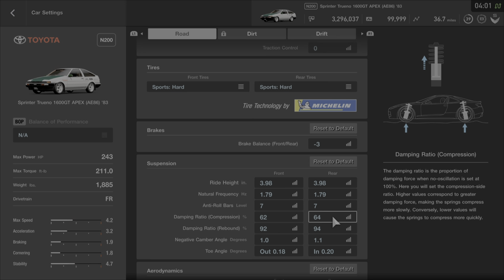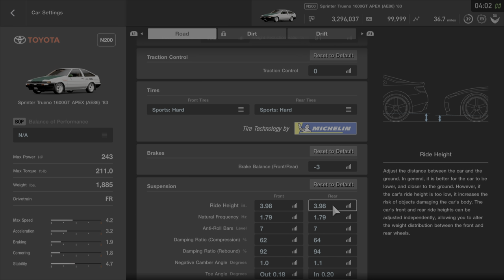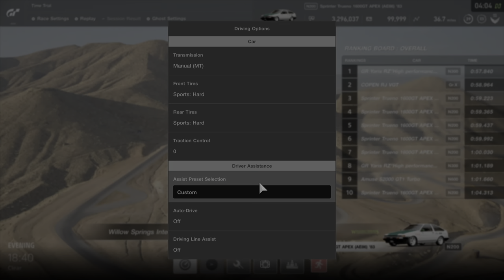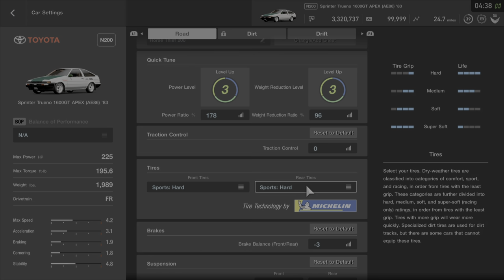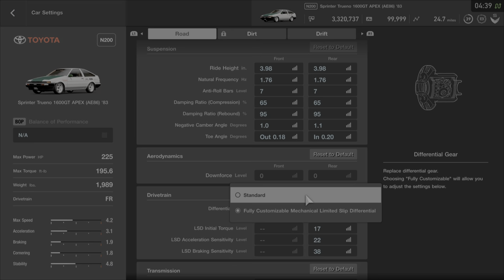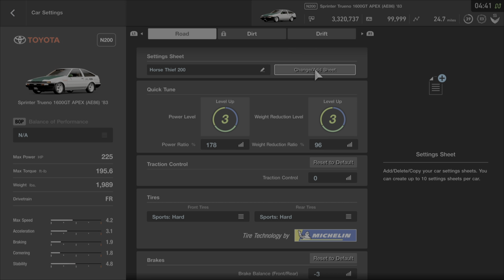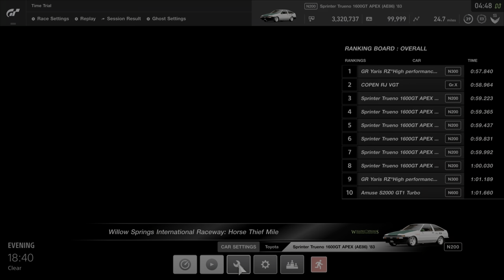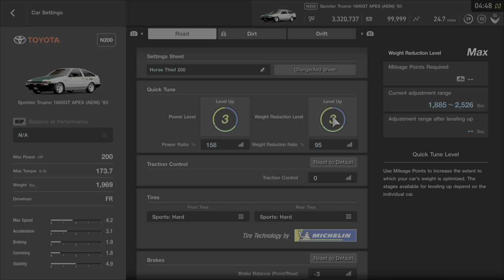Zero Countersteer Speed Drift In Touge Tuned Kyodo AE86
Watch me lightly breakdown the art of Speed Drift in touge presented with some GT Sport Gameplay!🔥🇯🇵

00:00 Intro To Speed Drift
00:50 Misconceptions of Speed Drift In Initial D
02:25 Displaying My Tune Specs And How Power Effects Driving
04:19 Helping The Car Rotate
05:05 Starting Time Attack Runs And Continuing Explanations
06:00 Mentioning One Minute AE86 Challenge
08:00 More Power Isn't Always Better + Getting The Sub One Minute Lap
09:00 Reviewing Replay
09:39 Grifting (In between Drift And Grip)
10:25 Counter Steer Drift Attempts Begin + Advice
10:31 Distribute The Weight - Rather Steer Towards Apex - Minimal Counter Steer Is Okay
11:45 Use The Weight And Throttle Together To Complete Rotation
13:40 Touge In GT Sport Is Limited
14:40 Reviewing Replay Again
15:00 Snap Oversteer
15:15 Clean Zero Countersteer Drifts
15:40 Expanding On Speed Drift Misconceptions
18:10 Best Places To Practice
18:30 My Tune
18:50 Highly Modified Cars On The Touge
20:00 Divide On Initial D Interpretation In GT Sport
21:00 Going Through Hairpins Looks Faster In Initial D
21:30 Touge In The Rain Is Slow But Still Are Intense Battles
22:00 Slippery Tires Masking Need For Good Speed Drift Technique/Car Control
22:15 Faster Cars Doesn't Make The Driver Faster
23:00 GT Sport Lacks Modifications Necessary, or Variety of Cars, For An Acceptable Representation Of The Touge Scene
24:10 Hope For GT7 And Track Maker
25:25 Training Needs To Come Along With The Tune
26:16 Put The Work In Speed Drift Will Come To You
27:54 My Recommendation For The Tune
28:25 Conclusion

I am an AE86 and RX7 Specialist Driver from a Racing Team called Kaido Motorsport. Kaido Motorsport is a Racing Team/Company founded in 2011 by Niko, otherwise known as FujiwaraNSR. We were inspired by Japanese Street racing from the likes of that seen in Initial D, Wangan Midnight, and the Hot Version Touge battles series.

Street Legends is the entertainment part of our team Kaido Motorsport (a.k.a NSR) it hosts events in 5 categories; Touge, Wangan, Drift, Grip, and Rally

We try to connect other enthusiasts in racing together based off authentic tuning and racing, and have made car regulations based off Hot Version and others to compete and host events.

____________ Links ___________

Find Kaido Motorsport on Instagram @kaidomotorsport